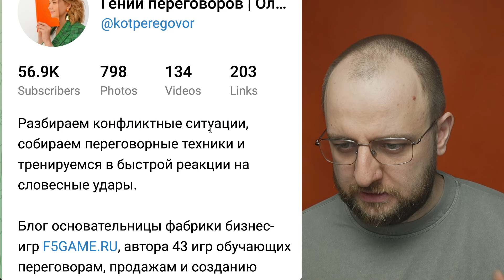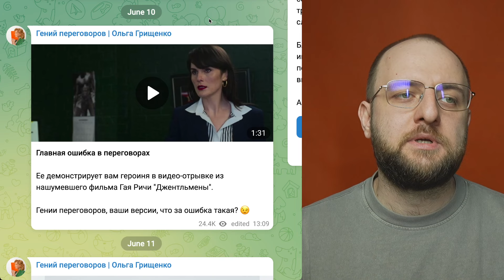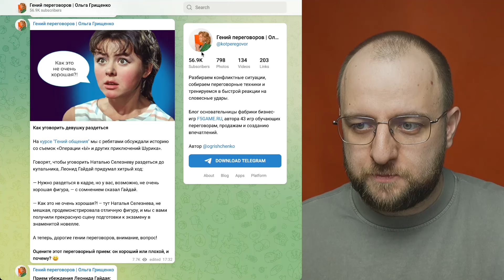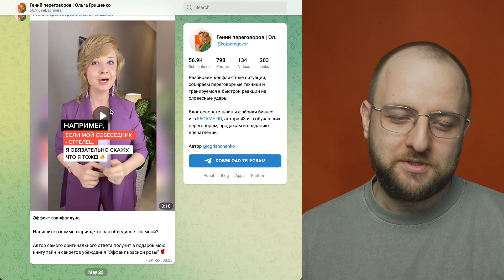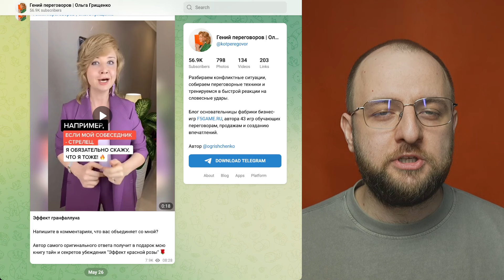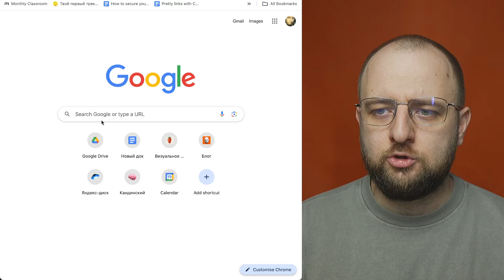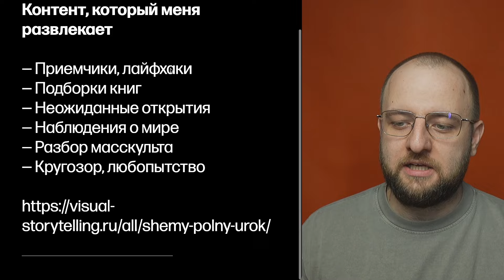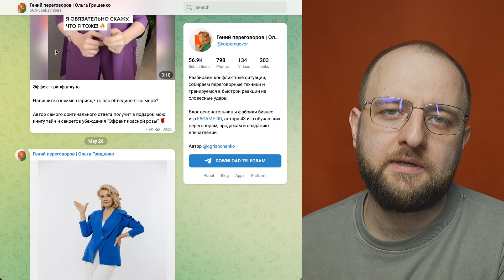Разбор: телеграм-канал Ольги Грищенко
Ольга Грищенко — автор материалов про переговоры. Ольга ведет два телеграм-канала: один — про переговоры, второй — про игровые методы в продвижении. В этом видео разбираю первый телеграм-канал про переговоры:

— В чем разница между развлекательным и продающим контентом?
— Что не так с визуальным повествованием в канале?
— Почему важно рассказывать о переговорных ситуациях из жизни?

00:00 Начало
00:36 Канал про переговоры
02:33 Развлекательный контент
06:17 Продающий контент
13:53 Эстетика и гигиена

Реклама Ольга Грищенко. Erid: 2VtzqxTCuWQ